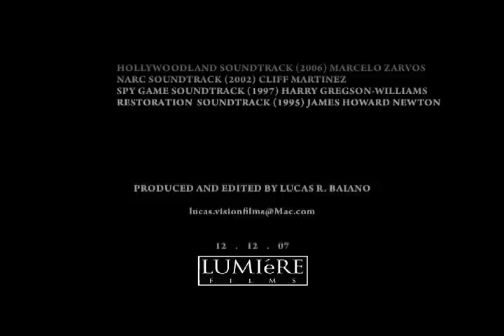Lucas Baiano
Redirect to Hillary Clinton Trailer (Copy and Paste Link)